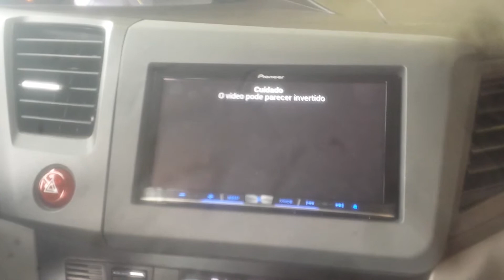Honda Civic com Dvd Pioneer Avic F 70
Para aqueles  que querem  colocar ,mas ficam preocupado  com o acabamento no painel está aí um vídeo demonstrando  como fica um DVD 2 din  mais moldura  em um Honda Civic 2015.